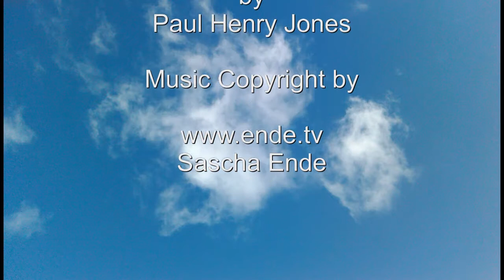Berlin & Potsdam um 1900 - Fotografische Reise in alte Zeiten - ベルリン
Gehen Sie mit mir auf eine Reise durch Berlin und Potsdam zurück in die alte Zeit. Als unsere Großeltern noch mit Pferd und Wagen durch die Städte fuhren und Kaiser Wilhelm noch das Land regierte.
Bilder :
Reichstag
Lustgarten - Berliner Schloss - Stadtschloss
Begasbrunnen
Kaiser Wilhelm Palais
Zeughaus
Neue Wache - Museum - Museumsinsel
Cafe Bauer - Unter den Linden
Victoria Hotel - Unter den Linden
Kaiser Wilhelm Gedächtniskirche
Universität Berlin
Halesches Tor
Unter den Linden
Gendarmenmarkt
Schillerplatz
Berliner Dom
Potsdamer Platz
Opern Platz
Victoria Park
Börse - Friedrichsbrücke
Kaiser Wilhelm Brücke
Siegessäule
Kaiser Wilhelm Denkmal
Königin Luise Denkmal
Goethe Denkmal
Potsdam - Panorama
Potsdam - Schloss Sanssouci
Potsdam - Schloss Sanssouci - Alte Mühle
Kaiser Friedrich Mausoleum
Potsdam - Marmor Palais
Potsdam - Orangerie
Potsdam - Glienicker Brücke
Potsdam - Schloss Babelsberg
Potsdam - Matrosenstation
Potsdam - Historische Mühle

Dies ist ein privates, nicht kommerzielles Video von Paul Henry Jones.